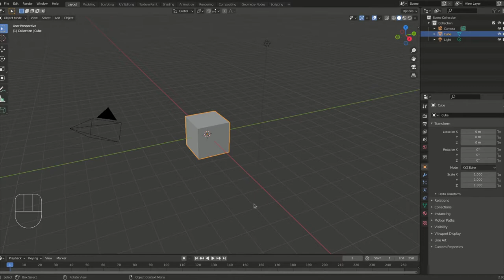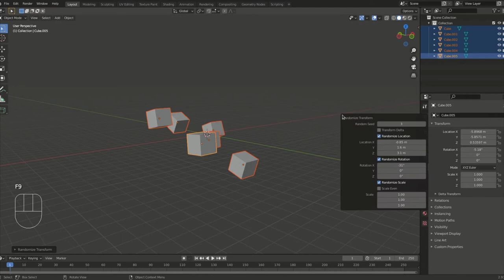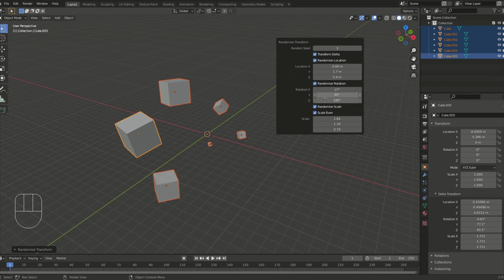How To Randomize Transform Blender 2.9 and 3.0 Quick Tips Series